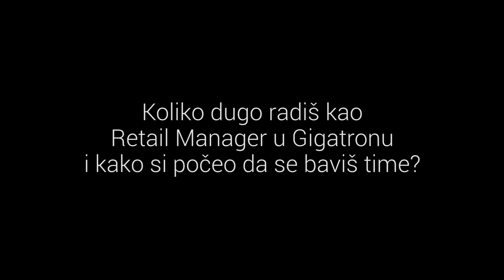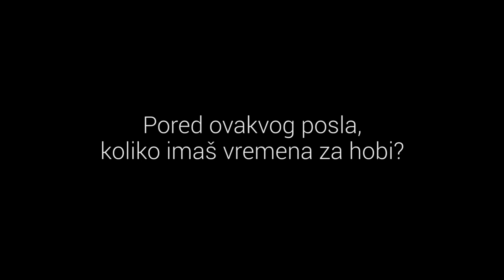Upoznajte Gigatim - Marko Ribić Retail Manager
Upoznajte

U našoj kompaniji rade profesionalci, bilo da se radi o poslu prodaje, nabavke, marketinga ili nekog drugog sektora.
Te naše profesionalce krase i neobični i lepi hobiji.

Ponosni smo na naše kolege, zato vam u narednih nekoliko nedelje predstavljamo sa kim radimo. 
Svake nedelje, na našem kanalu, vas očekuje video, u kom će se po jedan naš kolega predstaviti i u kom će vam opisati svoja iskustva u Gigatronu.

Budite i vi deo gigatima i pratite naše konkurse za zapošljavanje.